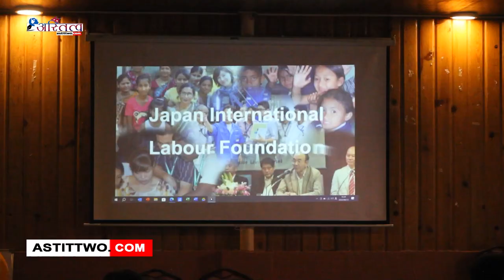नेपाल ट्रेड युनियन कांग्रेस ललितपुरले life support seminar कार्यक्रम सम्पन्न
जिलाफ परियोजना अन्तर्गत नेपाल ट्रेड युनियन कांग्रेस ललितपुरले  life support seminar कार्यक्रम सम्पन्न गरेको छ   ।